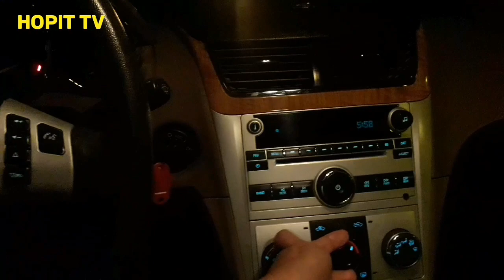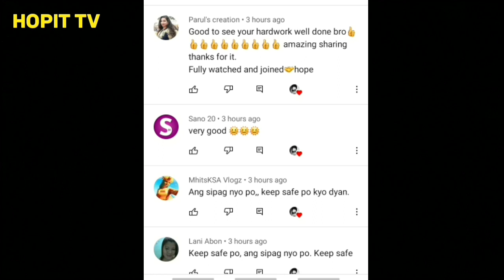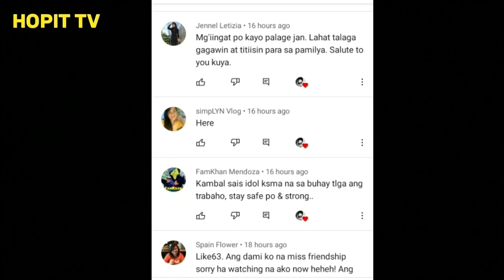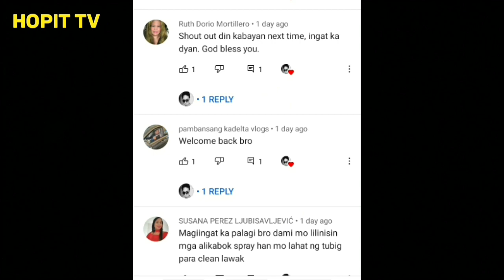COVID19 SWABTEST MUNA AKO MGA KA KILU | FAMILY DRIVER SA SAUDI #2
covid19 swabtest muna tayo mga ka kilu sunod sa protocol ng saudi arabia.
stay safe tayo lagi mga ka kilu..

BUHAY FAMILY DRIVER
BUHAY OFW
HOPIT TV